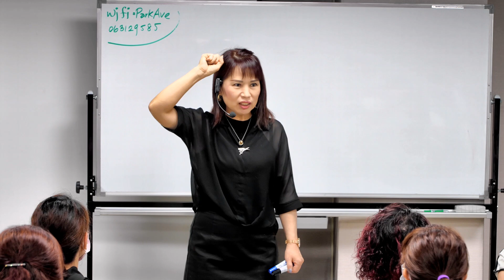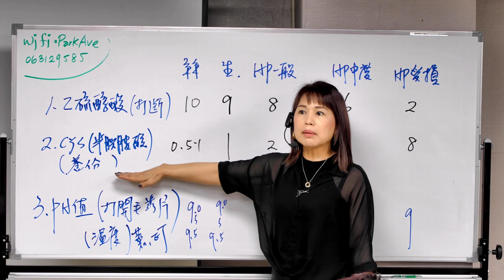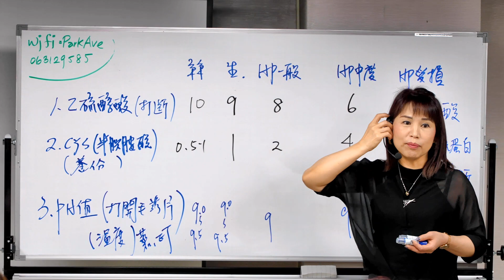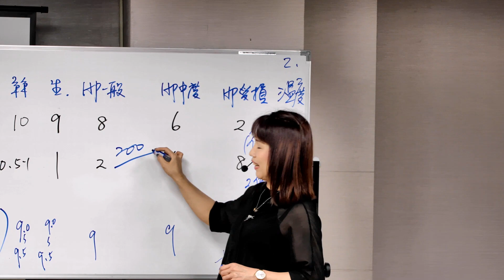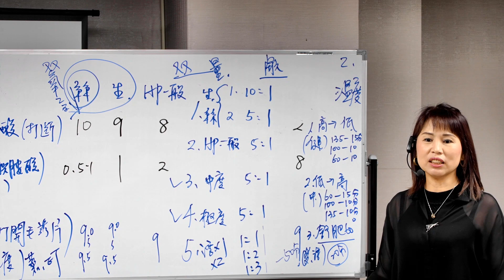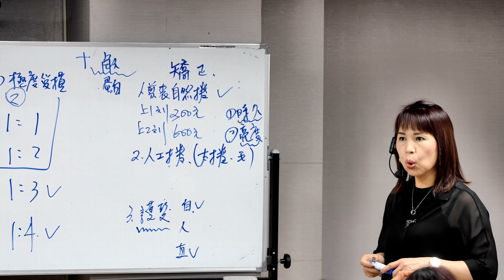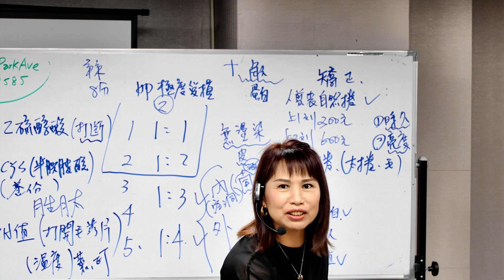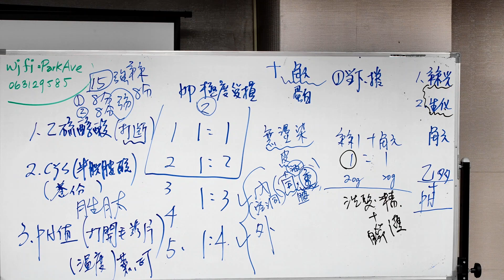絲光燙髮解析